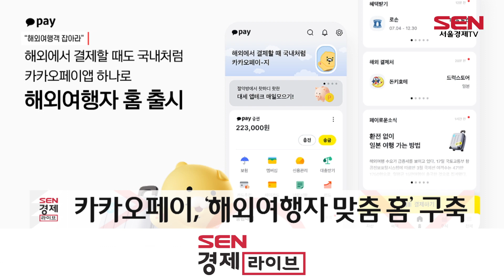“신권보다 환전”…금융권, ‘긴 추석’ 대비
[앵커]
이달 말부터 시작되는 6일간의 황금 연휴를 앞두고 금융권은 해외여행객 공략에 나서고 있습니다. 은행들은 환율을 우대해주고 상품·캐시백을 제공하는 한편, 페이사들은 편리한 결제 경험을 내세우며 수요 잡기에 한창인데요, 민세원 기자의 보도입니다.

[기자]
금융권이 이달 말 추석 연휴를 앞두고 환전 수요 공략에 나서고 있습니다.

10월 2일 임시공휴일 지정으로 연휴 기간이 6일로 늘어나면서, 해외여행객이 급증할 것으로 예상되기 때문입니다. 특히 금융권은 여행객 환전 수요가 몰리는 달러·엔화·위안화에 집중하는 모습입니다.

NH농협은행은 어제(11일)부터 ‘추석황금연휴, zgm 환전하세요’ 이벤트를 시작했습니다. 달러·엔화 환전 고객에게 상품 또는 캐시백을 제공하는 행사입니다.

하나금융은 환전·ATM 수수료 무료 혜택을 제공하는 ‘트래블로그’ 카드를 집중 육성하겠다는 방침입니다.

토스뱅크도 조만간 여행·출장객 대상 외환서비스를 내놓겠다는 계획을 공개했습니다.

간편결제사들도 플랫폼 편의성을 내세워, 환전 수요 흡수에 본격적으로 뛰어들고 있습니다.

카카오페이는 사용자가 서비스 국가를 방문하면 자동으로 해당 국가에 특화된 카드를 알려주는 ‘해외여행자 맞춤 홈’을 구축했다고 오늘(12일) 밝혔습니다. 현재 일부 사용자에 한해 일본 버전 사용이 가능하며, 18일에는 중국 전용 홈이 마련될 예정입니다.

네이버페이도 이달 초부터 ‘해외 QR 현장결제’ 서비스를 시작했습니다. 별도 환전 없이 현지 통화로 결제되는 서비스로, 중국, 일본을 시작으로 연내 수십개 국가로 범위를 확장한단 방침입니다.

연휴를 앞두고 이같은 금융권의 환전 수요 확보 경쟁은 계속될 것으로 보입니다.

[싱크] 금융권 관계자 (음성변조 부탁드립니다)
“해외 여행 나가는 규모들이 많이 커지고 있다 보니까 계속 (외환) 서비스를 확대하는 노력들은 계속해 나갈 것 같아요.”